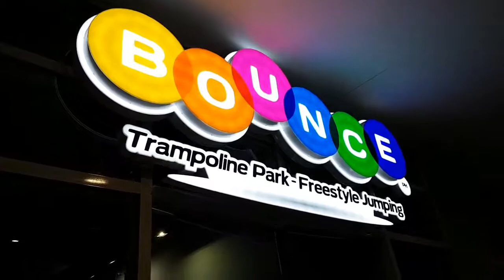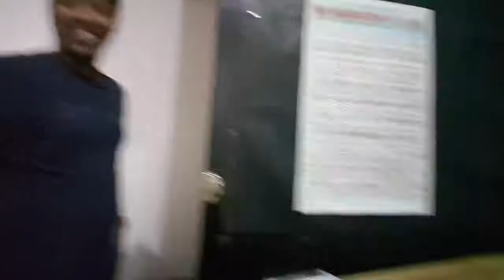BOUNCE PHILIPPINES | NEW PUPPY | Life Vlog - Katsynedina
Camera used to film: SAMSUNG S7 EDGE
Editor: KINEMASTER